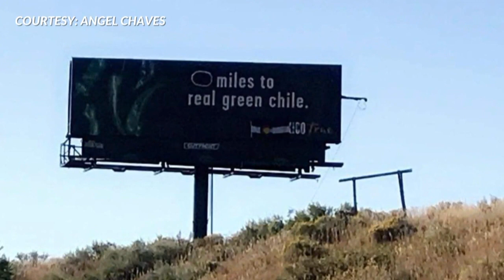Coloradans fire back at New Mexico over green chile billboards